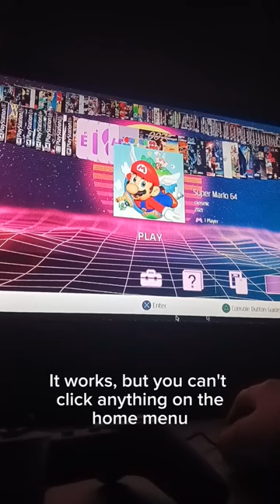Can you use a mouse on the PlayStation Classic?